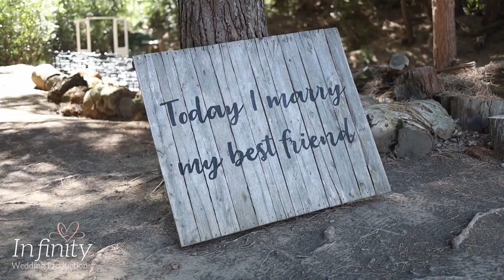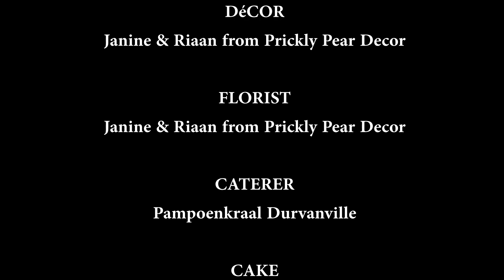16 April 2022: The Wedding of Ruan & Chanel Uys (HIGHLIGHTS VIDEO)